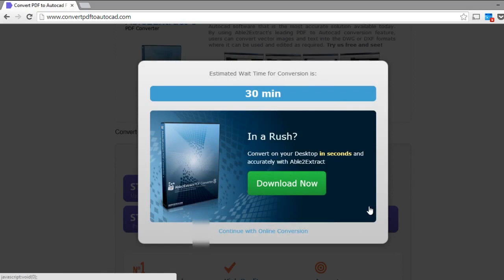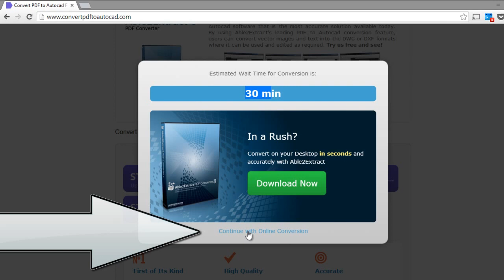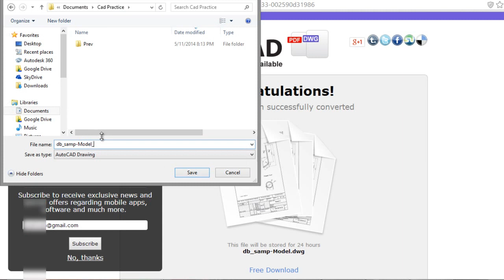How to convert PDF to DWG AutoCAD online free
to more detail and perform the conversion.